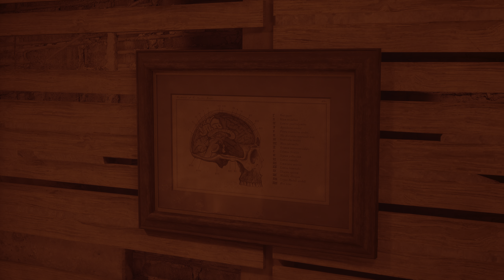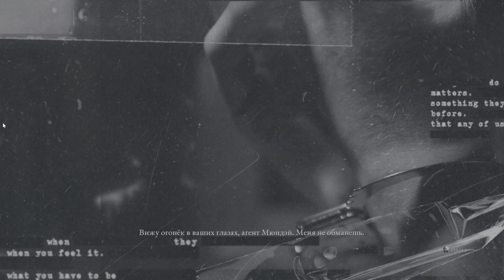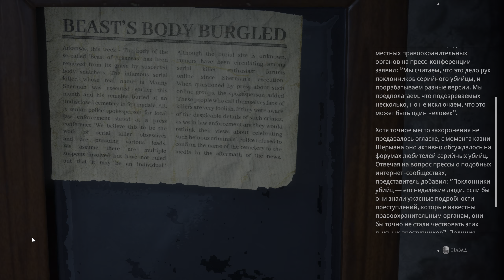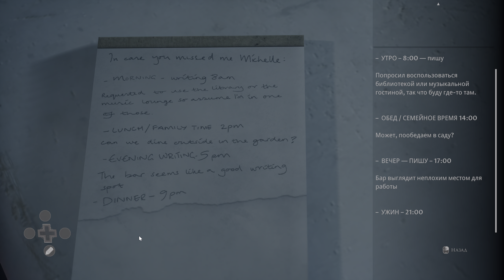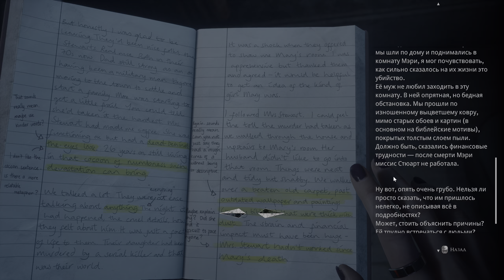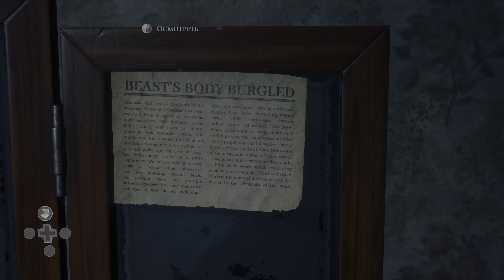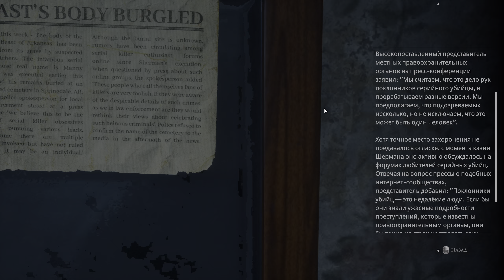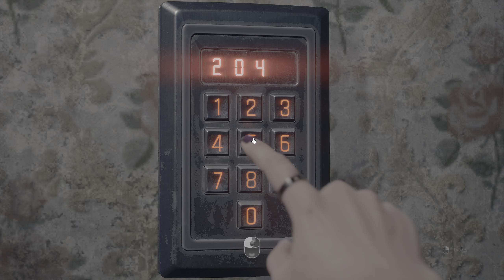The Dark Pictures Anthology: The Devil in Me. Прохождение #5 ! 2К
The Dark Pictures Anthology: The Devil in Me Начало. Прохождение #5!    2К